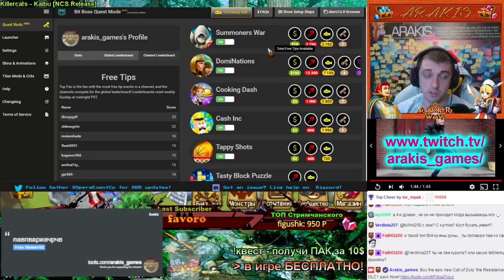Summoners War ⚔ Война Гильдий с Casting Couch ✔ + Бесплатные Паки с игры